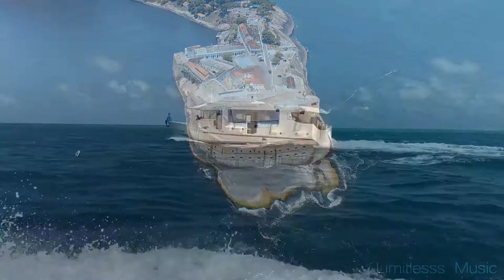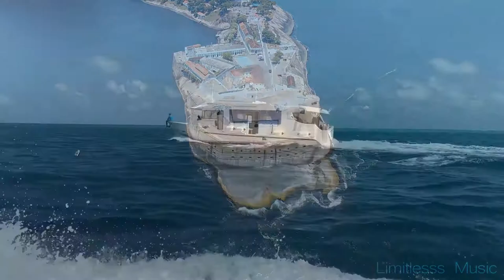Are YOU Ready to Travel? - Upbeat music mix | beach, sailing, swimming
Get in the mood for travelling with our upbeat music and beachy footage!

Go follow for a virtual cookie ♥